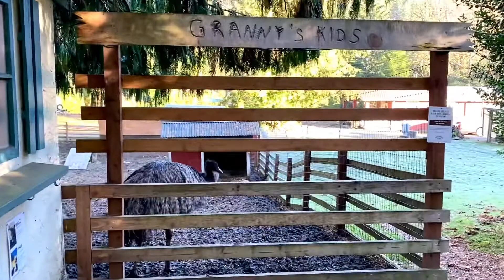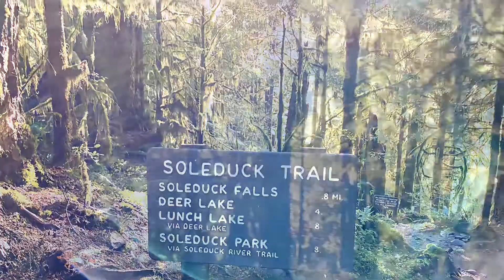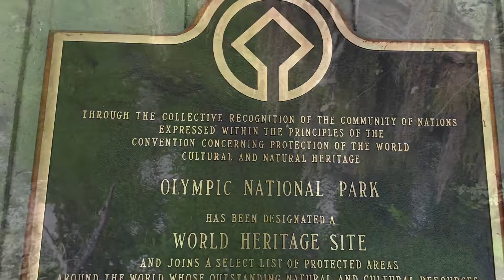Olympic National Park Washington | Part 2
This is part-2 of the 2 videos on Olympic National Park. Do check out the first part

Olympic National Park, located in Washington state is one the most visited national parks and rightly so. It is huge and every part of it is different from the other! Mountains, forest, lakes, falls, beaches - it has got everything. Definitely worth the visit.